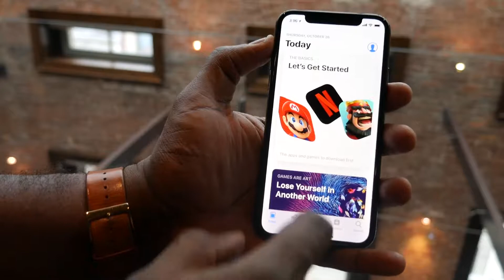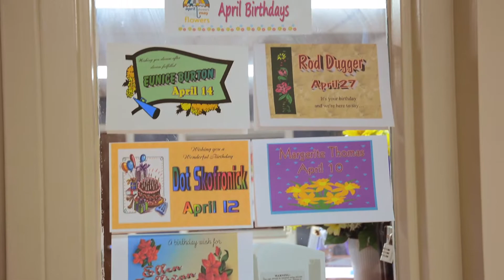Seniors Having Fun! - Tallahassee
Tallahassee Video Production